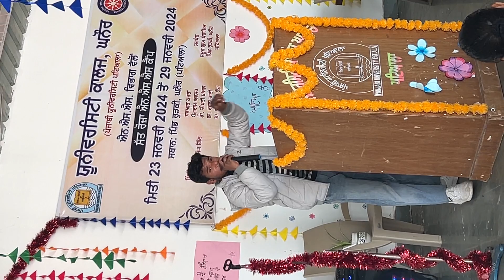sukhchain bai❤️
Punjabi song